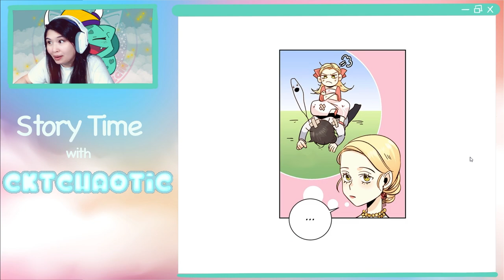The Remarried Empress - Episodes 31-33 - Romance | Drama Webtoon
I upload "The Remarried Empress" reactions every Monday at 10 AM CST until the Remarried Empress is concluded or until I run out of episodes while the writer is on HIATUS.